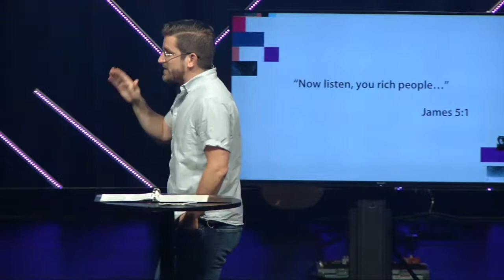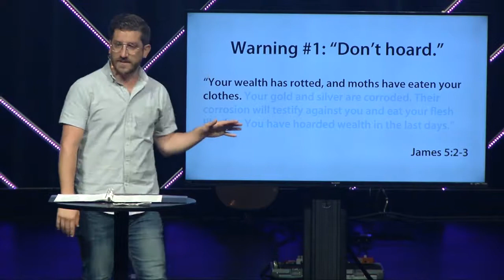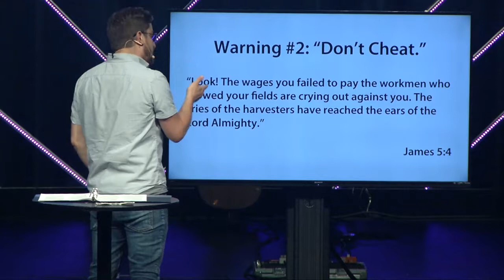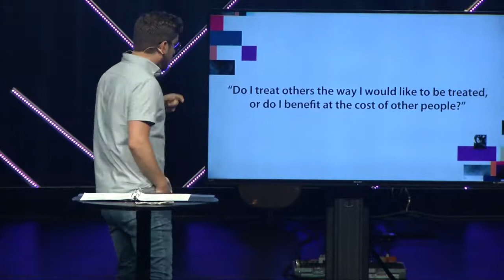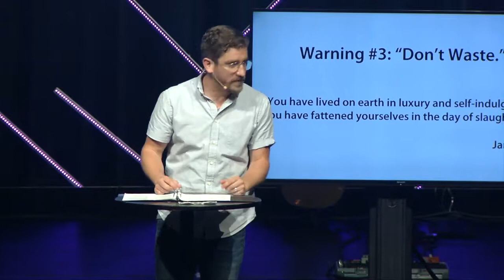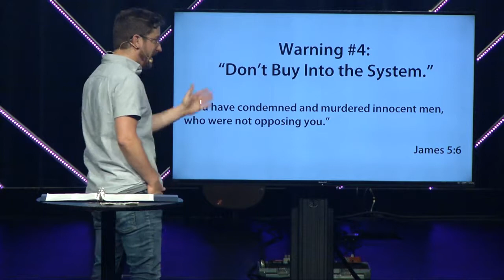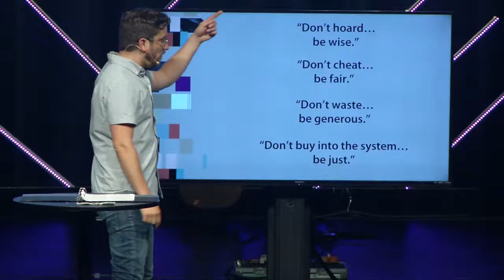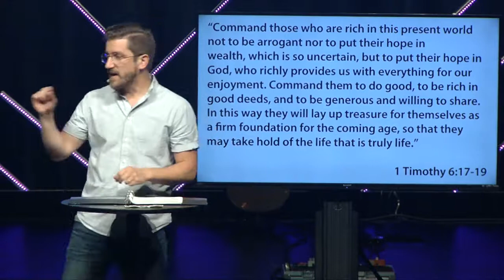Wealth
Big Idea: When it comes to our maturity, wealth can either be a snare or a tool.